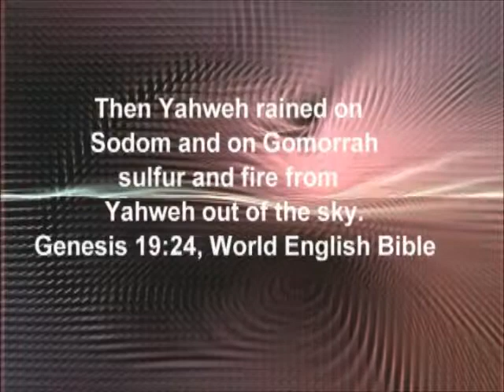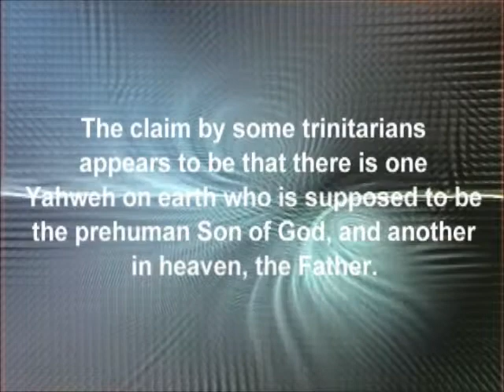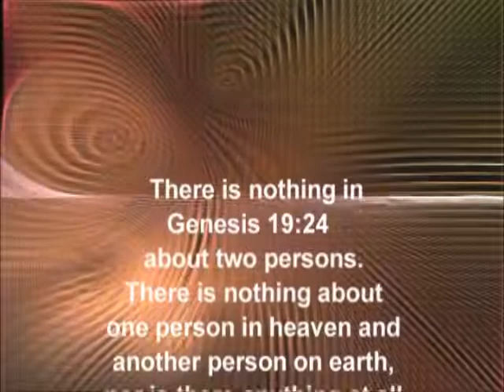Genesis 19:24 - Does This Scripture Present Two Persons in one Yahweh?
Then Yahweh rained on Sodom and on Gomorrah sulfur and fire from Yahweh out of the sky. -- Genesis 19:24, World English Bible

Genesis 19:24 is often cited as proof that Yahweh is more than one person. The claim by some trinitarians appears to be that there is one Yahweh on earth who is supposed to be the prehuman Son of God, and another in heaven, the Father.

While the name Yahweh is used twice here, one would have to read into this that there are two persons being spoken of. One would further have to read into this that these two persons are both persons of the one Yahweh.

Some claim that Jehovah called upon Jehovah to rain fire from heaven.

Actually there is nothing at all in Genesis 19:24 about Jehovah "calling upon" Jehovah.

There is nothing in Genesis 19:24 about two persons. There is nothing about one person in heaven and another person on earth, nor is there anything at all in Genesis 19:24 about a supposed plurality of persons in one Jehovah.

Such ideas have to be imagined with the spirit of human imagination beyond what is written, assumed, added to and read into what is actually stated.

For more information about Genesis 19:24, our to leave your comments regarding Genesis 19:24, please see our study at: